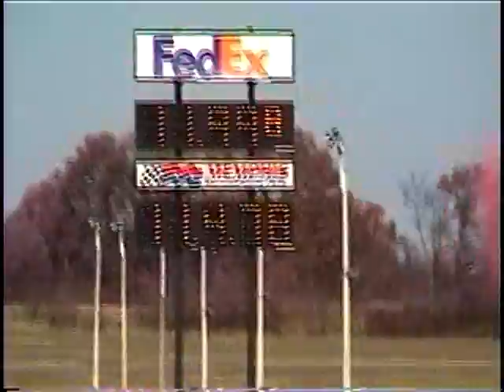Casey Greene Memphis Motorsports Park MMP 12/6/08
Memphis Motorsports Park MMP 12/6/08